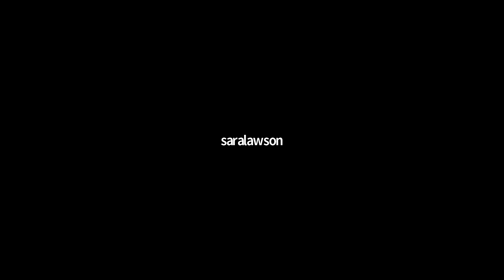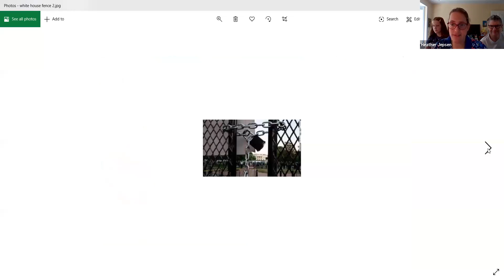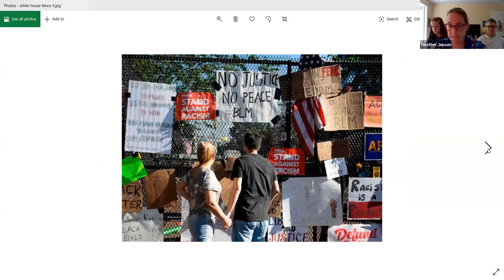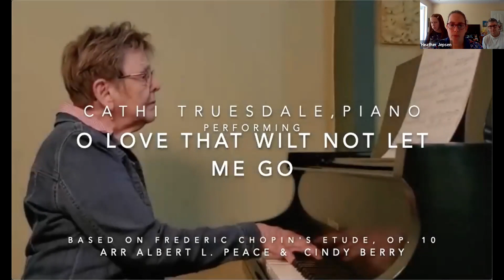Worship for June 14th, 2020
Warrensburg First Presbyterian Church Worship Service for June 14th, 2020